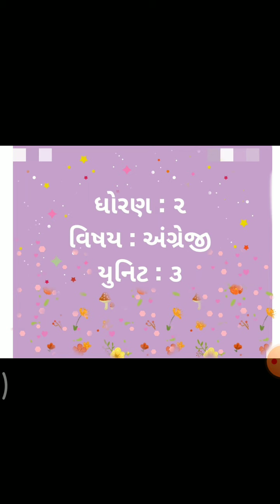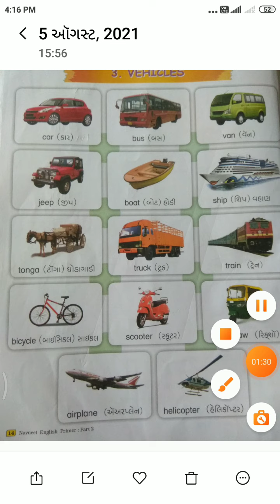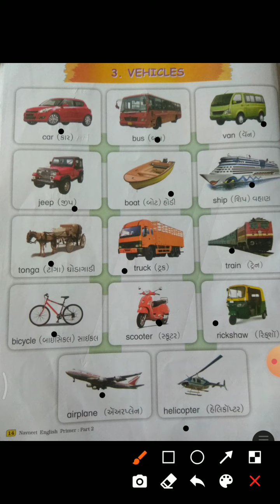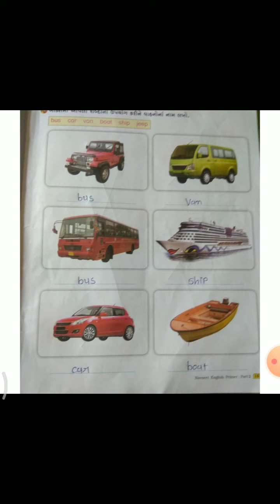ધોરણ : ૨ વિષય : અંગ્રેજી